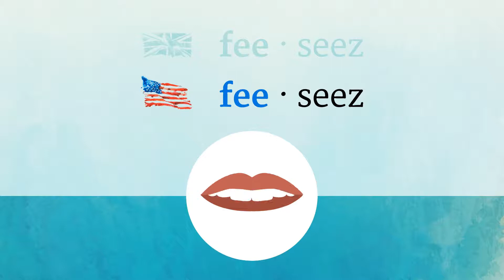FAECES pronunciation • How to pronounce FAECES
How to say Faeces in British English and American English?